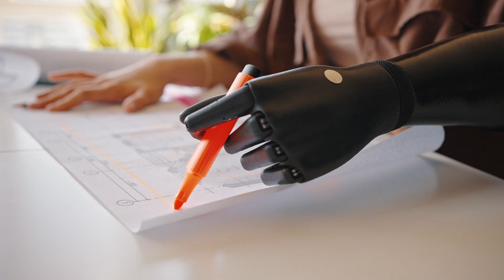Product launch video. Download at strk.in/hKFOJA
🎶🎥 The electronic and energetic elements of this soundtrack would match well with the modern and innovative technology being showcased in the product launch video. 🌟

00:00:00 Virtual Reality Oasis
00:00:19 Prosthetic Arm
00:00:39 VR Time
00:00:59 Server Room CGI

Welcome to "Prosthetic Arm", a captivating video series that explores the world of prosthetic hands and the individuals who use them. Through a combination of discussion, talent, and technology, this series delves into the lives of those who have been affected by limb loss and the empowering journey of adapting to a new normal.

With a laptop and computer as our tools, we take a deep dive into the bizarre and elegant world of prosthetics. From the initial blueprints to the final product, we witness the transformation of a simple idea into a functional and life-changing device. But this series is not just about the physical aspect of prosthetics, it's about the emotional and mental impact as well.

Through powerful portraits and intimate conversations, we meet individuals who have been through the highs and lows of living with a prosthetic arm. From feeling depressed and limited to finding a new sense of control and empowerment, their stories will inspire and touch your heart.

But "Prosthetic Arm" is not just about the prosthetic itself, it's about the activities and movements that it enables. We see how a prosthetic arm can help someone ride a bike, fold their hands in prayer, or even do yoga. With a beautiful color palette and stunning visuals, we capture the fluidity and grace of these movements, showcasing the versatility and functionality of prosthetics.

Join us as we explore the mindfulness and mindfulness of those who use prosthetic arms. From bottles to mats, we witness how these individuals incorporate their prosthetics into their daily routines, finding peace and acceptance in their new way of life.

"Prosthetic Arm" is a series that celebrates the resilience and strength of the human spirit. It's a reminder that even in the face of adversity, we have the ability to adapt, overcome, and thrive. So come along on this journey of empowerment, normalization, and acceptance, and discover the beauty and potential of prosthetic arms.